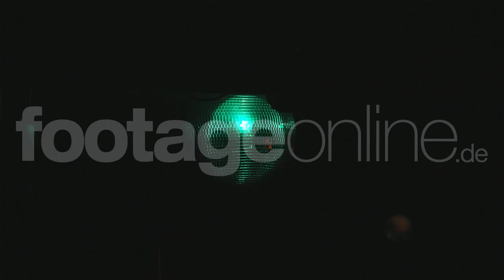Disco Ball footage_000148_HD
disco illumination with mirror ball - shot on RED One 4k
To licence this royalty free stock footage clip in HD, 4k or 5k just click on the link above and choose between the formats HD 1080p FotoJPG (79 €), SD FotoJPG (29 €) or the original shot format RED RAW in 2k, 4k, 5k (249 €)